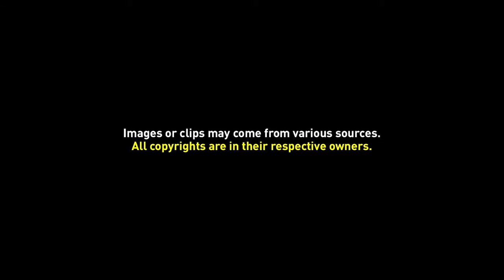Free Background Video 017